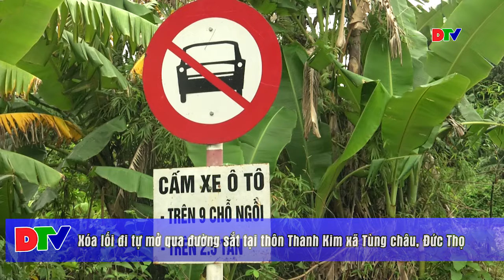Xóa lối đi tự mở qua đường sắt tại thôn Thanh Kim, xã Tùng Châu